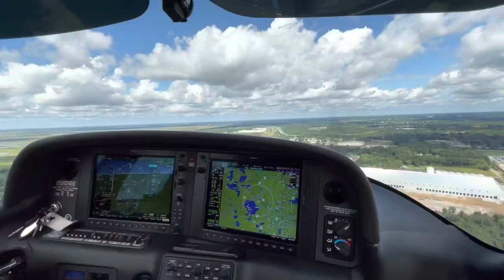Canyon Runners movie trailer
Trailer for the upcoming movie Canyon Runners